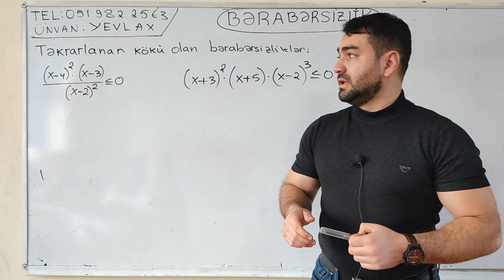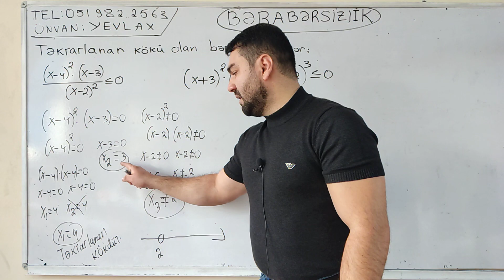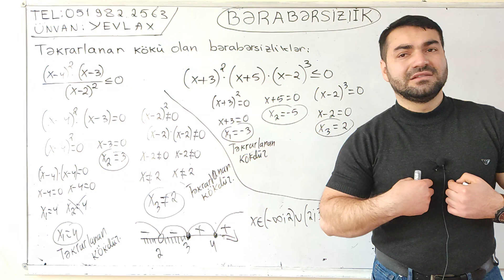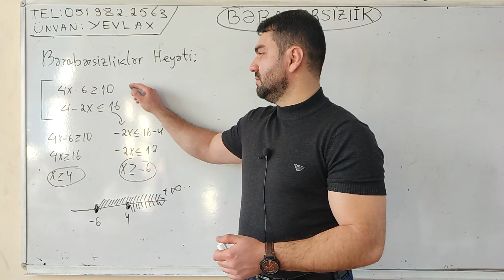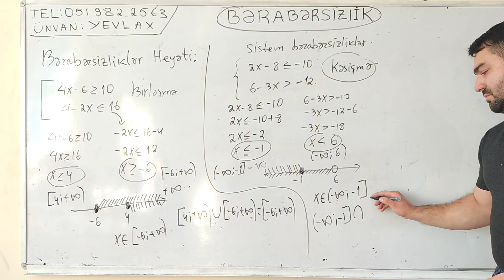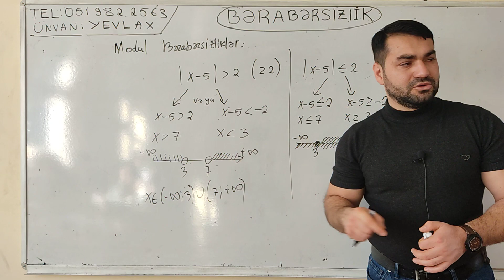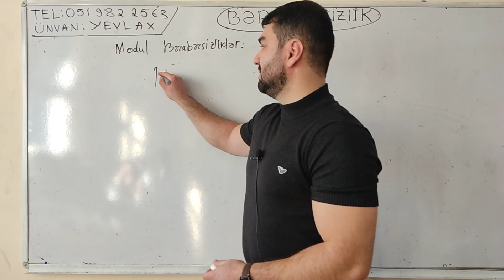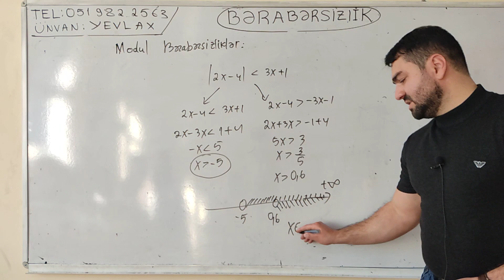🔥 Bərabərsizlik . Modul, təkrarlanan kökü olan , bərabərsizliklər sistemi , bərabərsizliklər heyəti